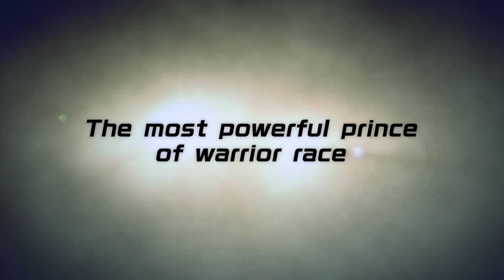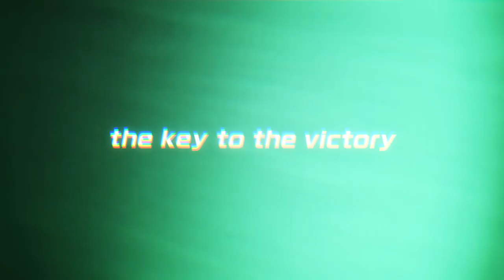Dragon Ball: The Breakers - Official Season 2 Launch Trailer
Watch the Dragon Ball: The Breakers trailer to see what to expect in Dragon Ball: The Breakers Season 2, which brings new Raiders and Survivors, featuring Vegeta as a new Raider, and new Survivor skins for Yajirobe, Chi-Chi, and King Furry. Take charge as the Prince of Saiyans, where your goal is to eventually become the legendary Great Ape. Dragon Ball: The Breakers' Season 2 kicks off on February 16, 2023.